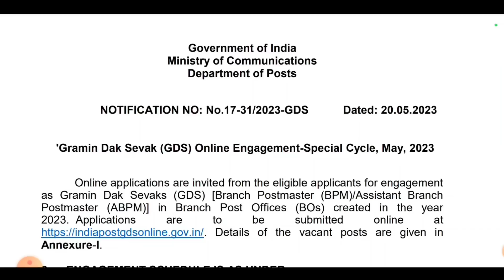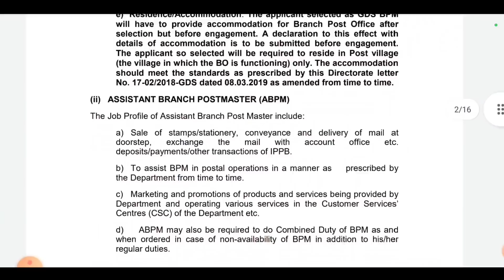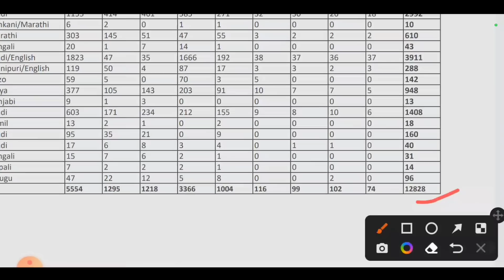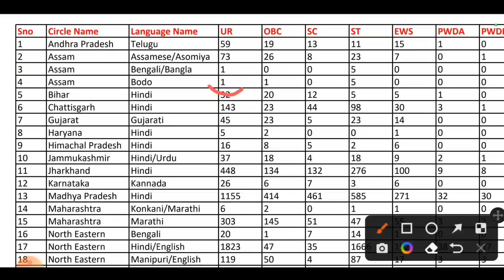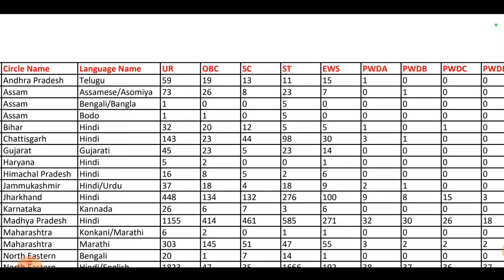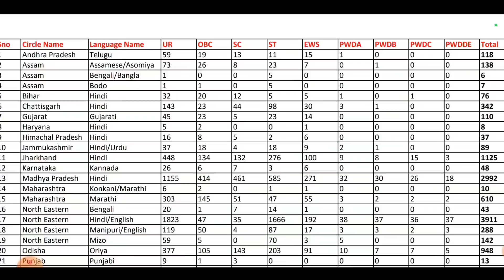Post Office GDS नि साख्रि फैदों || HSLC Pass फोरनि साख्रि || गासै 12,828 साख्रिनि Vacancy दं